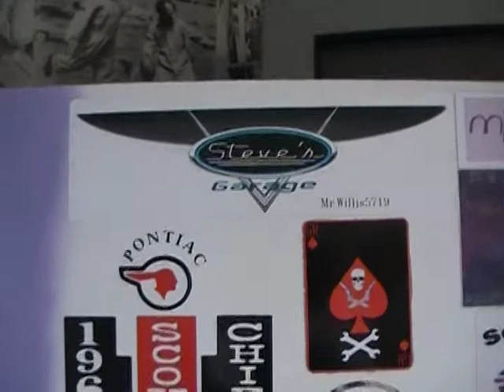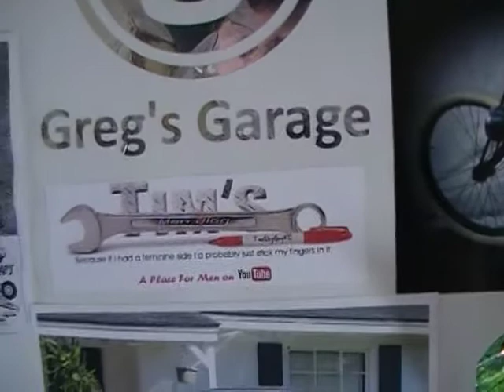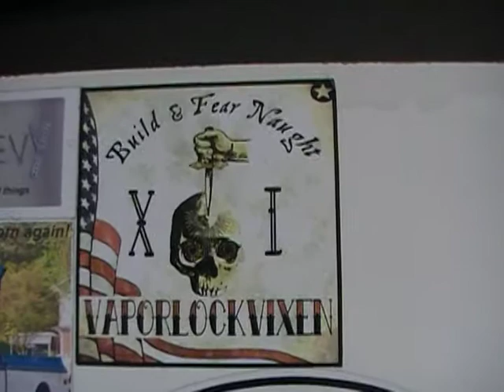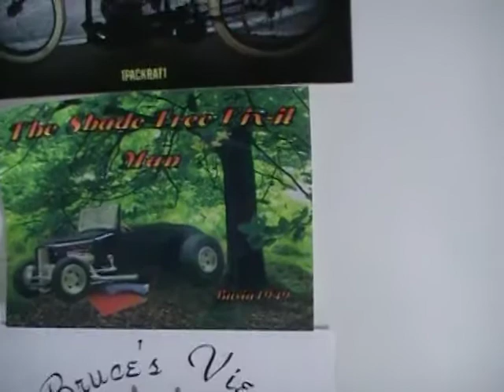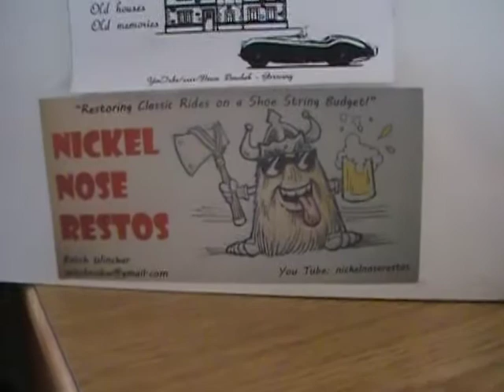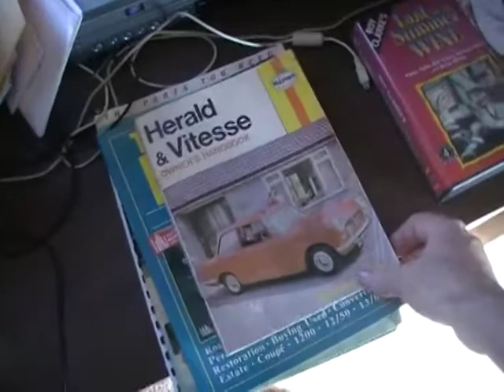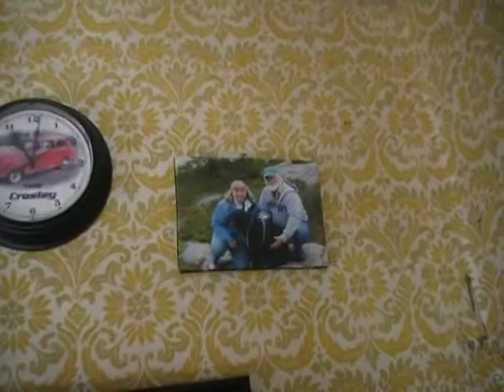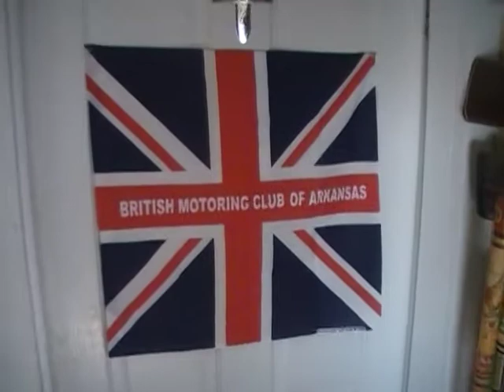Garage gang mail call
Filmed in th "lair of Danger". Beware of rat's and wild kick's!